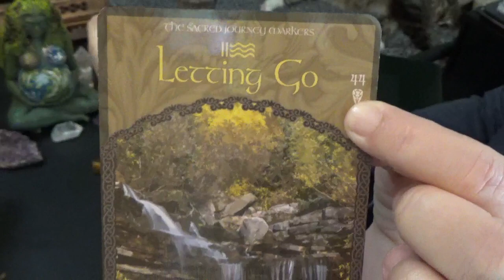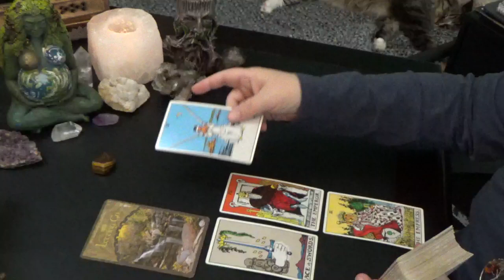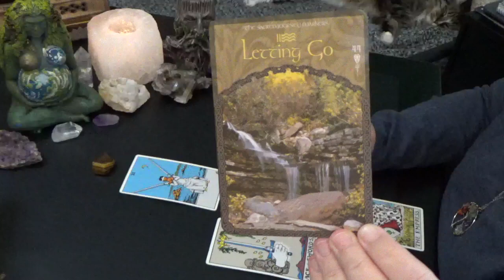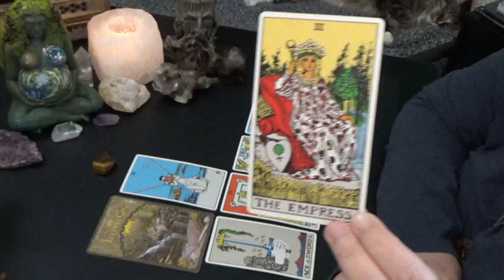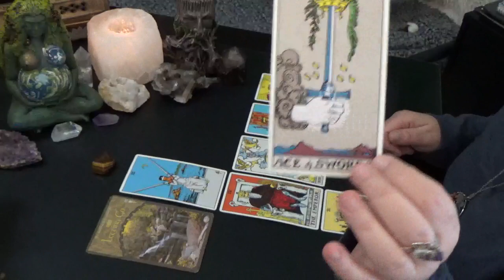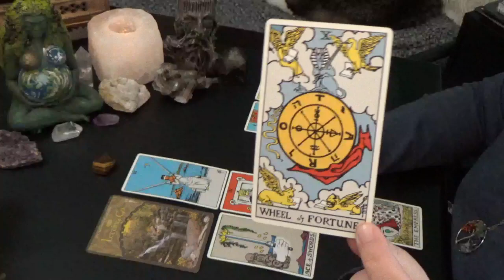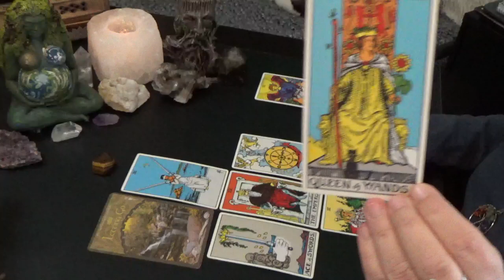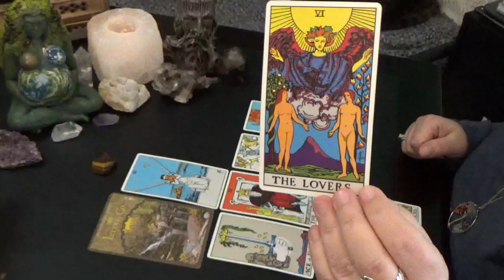CANCER "WEEKLY" 9th-15th MARCH 2020 "CANCER LETTING GO OF WHAT NO LONGER SERVES YOU"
Cancer Weekly General Reading